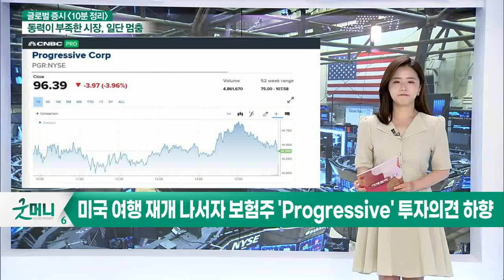세금 이슈에 혼조세로 마감... 오늘 국내 증시 영향은?_글로벌 증시 전문가 시각 (20210608)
- 세금 이슈에 혼조세로 마감
- 부동산·헬스케어·통신서비스주 상승
- 소재·산업·금융·에너지주 하락

- 美 연준, 달러 약세 장기화... 외국인·기관 수급 관심
- 美 증시, 인플레이션 추이 관심 필요... 제약·바이오주 주목
- 美 SEC, 밈 주식 주가조작 조사 발표... 시장 위축될 가능성 염두
- 美 물가지표 발표 예정... 코스피 상단 돌파 여부 주목